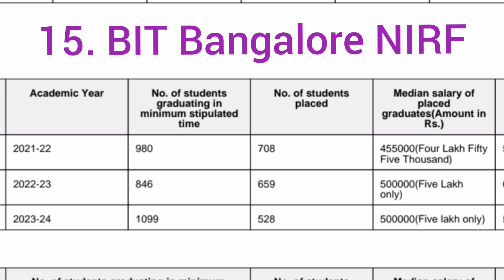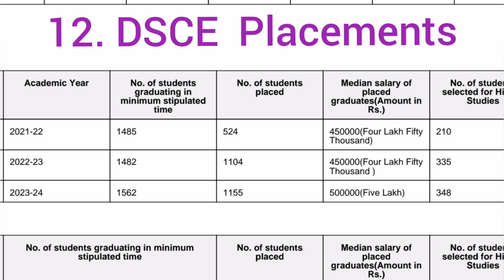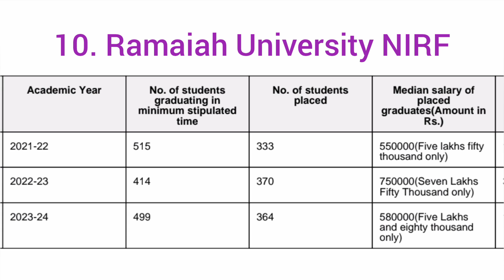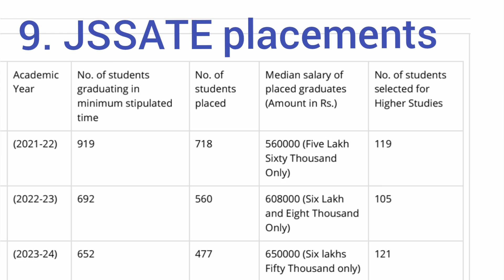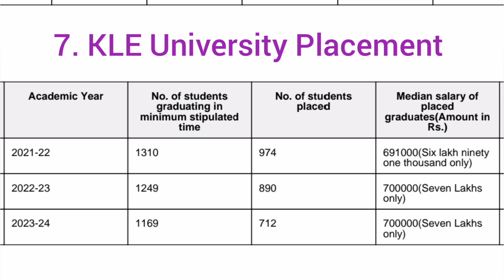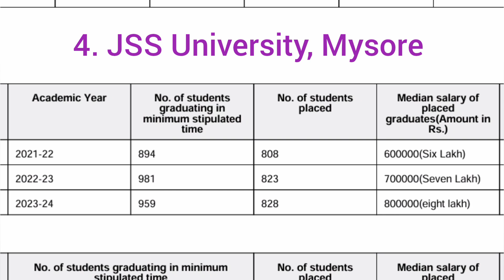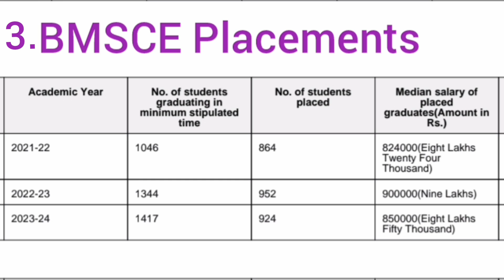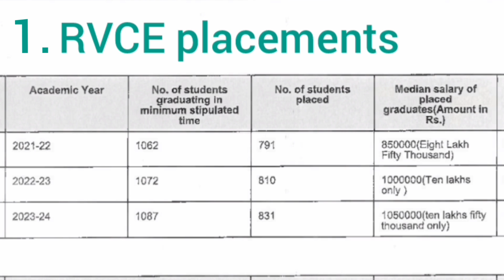Comedk choice filling 2025|Comedk counselling 2025|Comedk option entry 2025|Comedk news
Comedk Counselling 2025|Comedk choice filling|Comedk 2025|Comedk cutoff 2025|KCET|Comed updates 2025

Comedk seat matrix 2025, Comedk 2025 seat matrix, Comedk choice filling order, Comedk round 1 cutoff 2025, Comedk cutoff 2025 round 1, Comedk cutoff 2025 Round 3,

comedk 2025, comedk counselling 2025, comedk counselling, comedk counselling process, comedk counselling procedure, comedk counselling process 2025, comedk 2025 counselling process, comedk colleges

comedk choice filling 2025, comedk cutoff 2025, comedk 2025 mock round choice filling, comedk 2025 counselling process, comedk choice filling 2024, choice filling guide comedk,

comedk cutoffs, comedk 2025 update, comedk 2025 latest news, comedk colleges, comedk rank vs college,